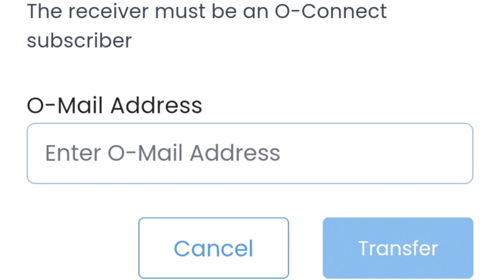ONPASSIVE |💥Wow, Check Your OCONNECT | Transfer Meeting | Unique Feature of OCONNECT